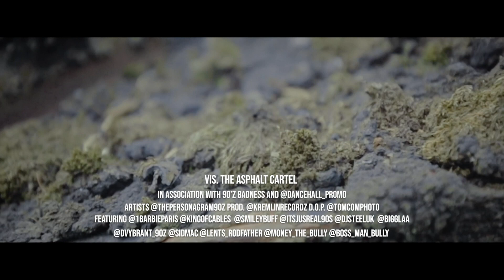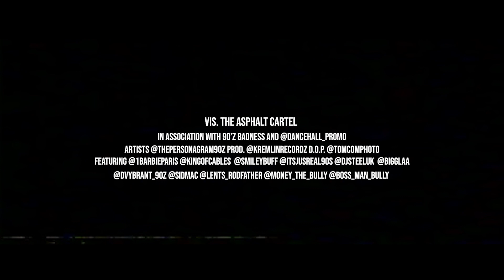Persona - Supm Fi Dem (Official Video)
2020 | Cash Money Riddim @ Kremlin Recordz x Dancehall Promo. Distributed by Hapilos.
Available to all Digital stores.